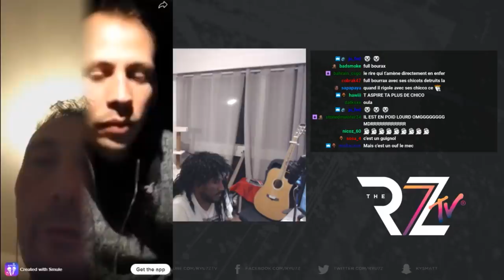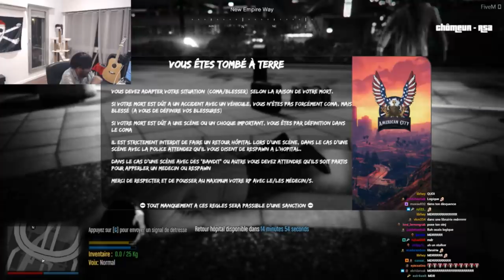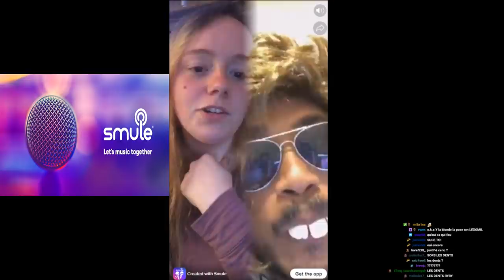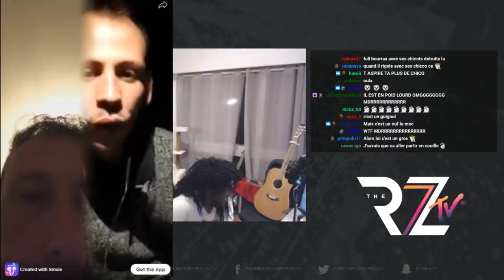BEST OF HEBDO #4 The Ryu7z